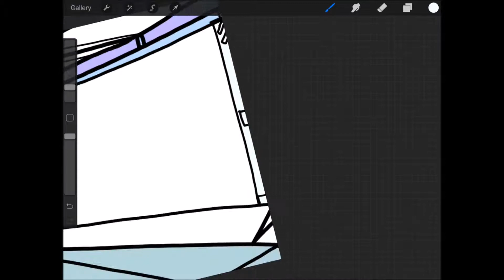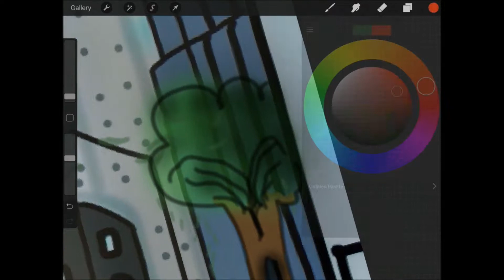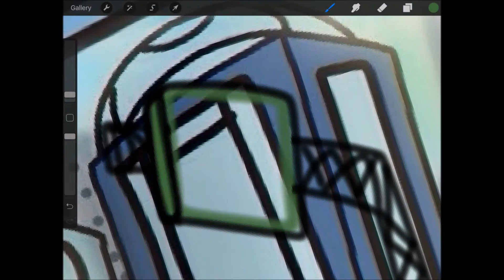Running LATE! *Fan Art* SpeedPaint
I do apologize for the confusion at the end of this speedpaint
the artist for the song is by NCS And Summer Sounds and the artist of the song is -Crisis-
when I bought this song it only said Various artist at first then it popped up the name later on, But still I hope you enjoy this speedpaint.